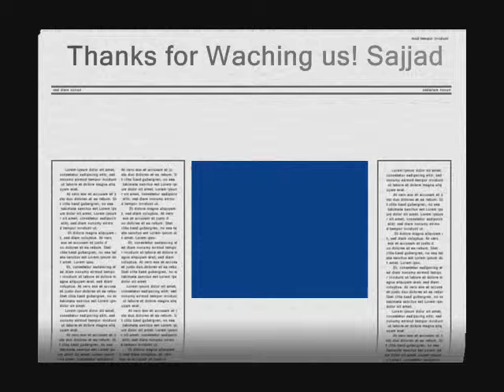Branch Movie.wmv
This is the most incredible sight from the The church of jesus christ of latter-day saints Pakistan.